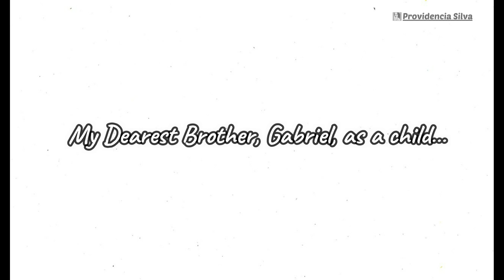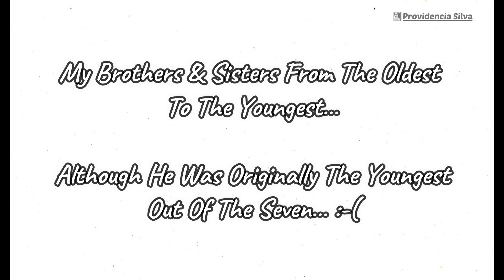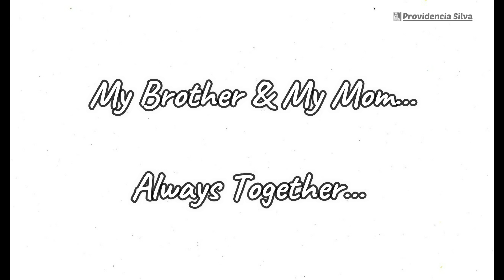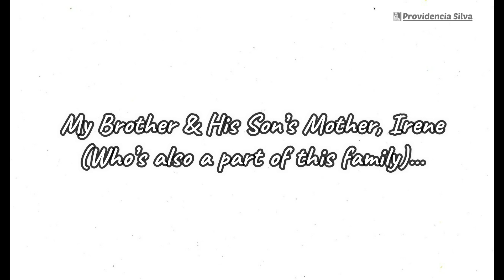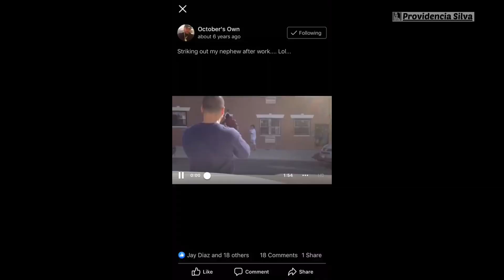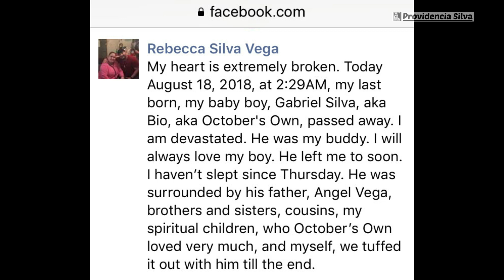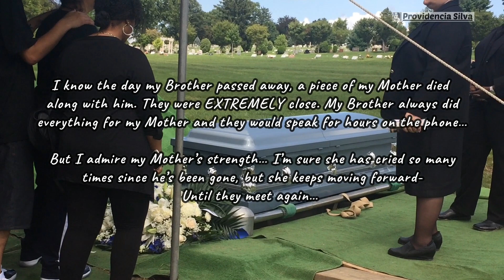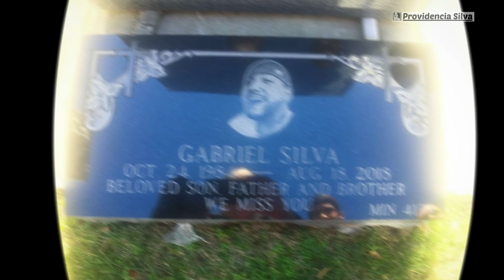Rest In Peace, Little Brother... One Year Later / Videos & Pics Of My Brother (R.I.P. 8/18/18)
AMAZON WISHLIST: